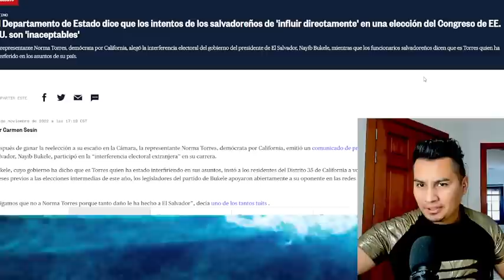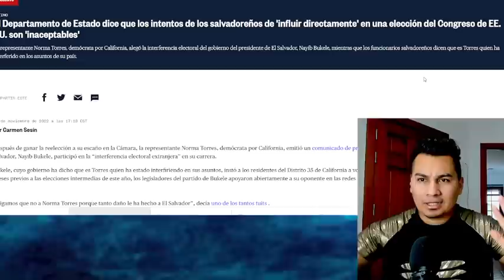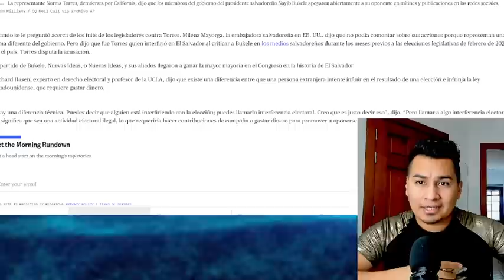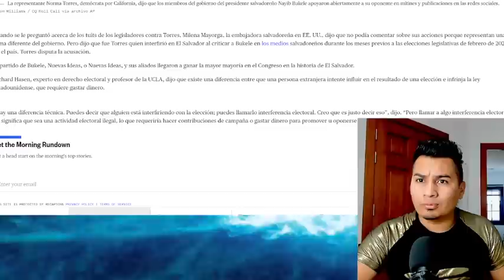Milena Mayorga le pega ahuevada epica a Norma Torres en medios Estado Unidenses.